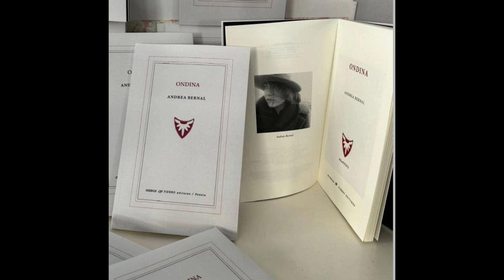El Magazine de Biosfera | (20/06/2024) 2ª Parte